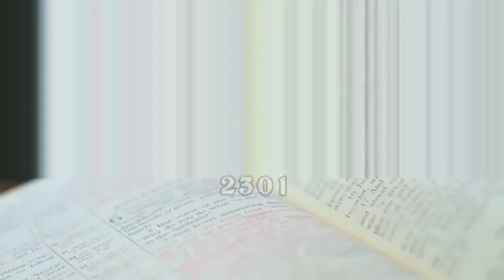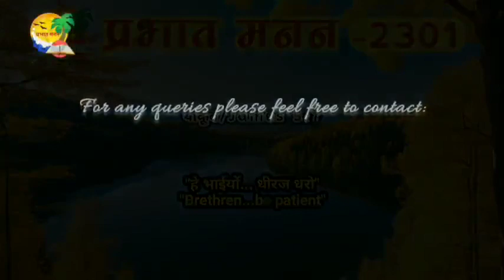prabhu ka vachan ! prabu ka sandesh ! prabu ka vani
prabu ka vachan ! prabu ka sandesh ! prabu ka vani